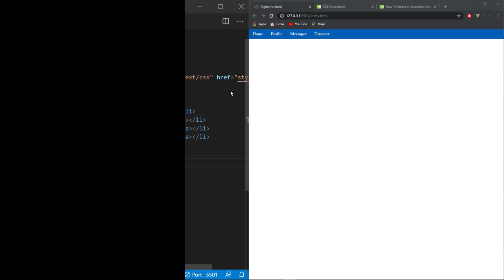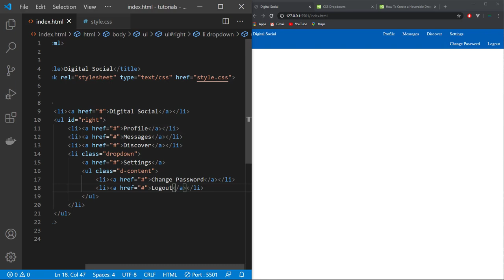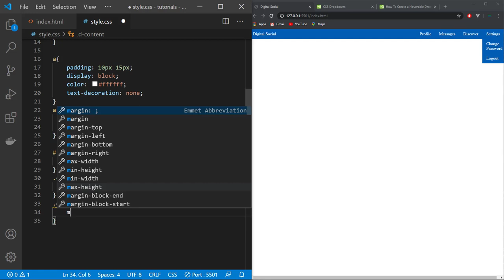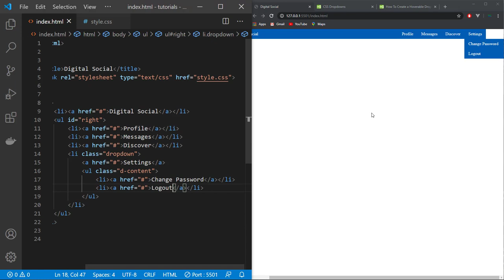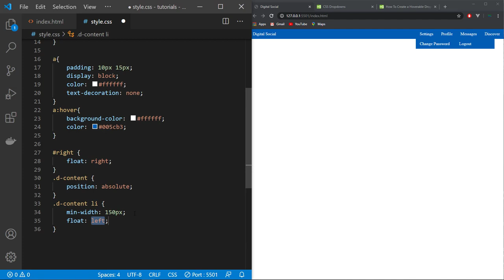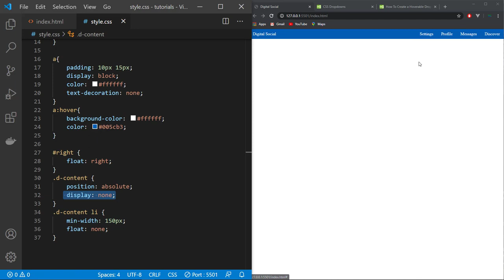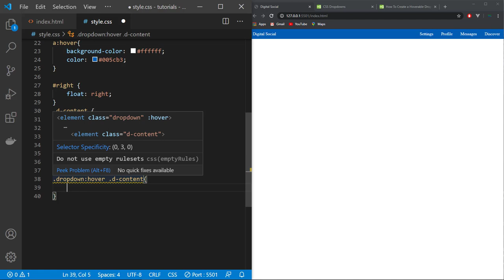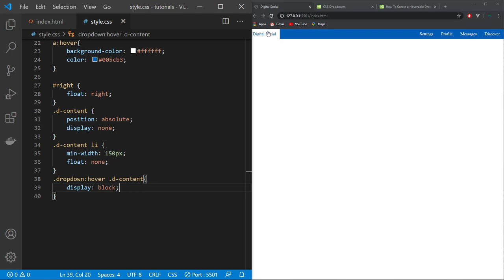20. How to create a Social Network - Right Navbar and Dropdown (Shona)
This is a free computer programming tutorial explained in Shona.
Course offered by Persey Mudzinganyama.